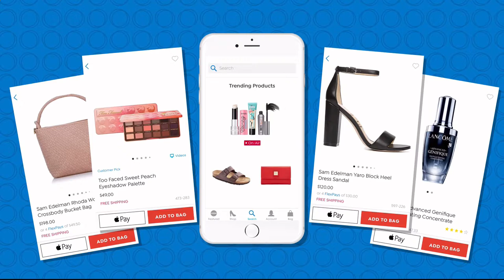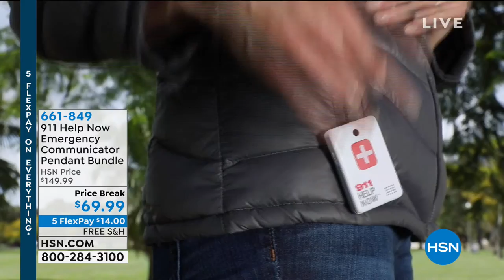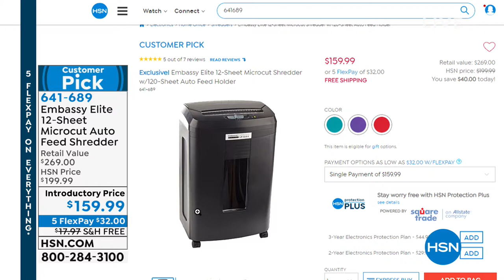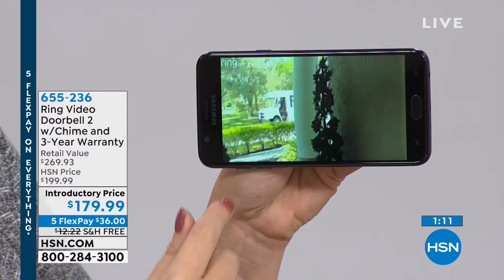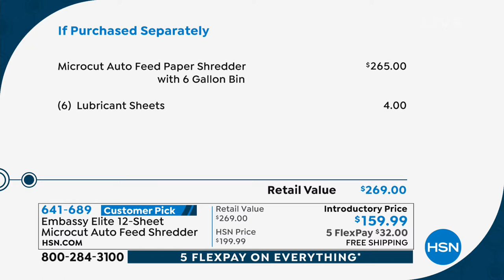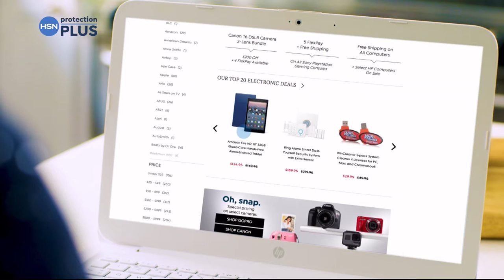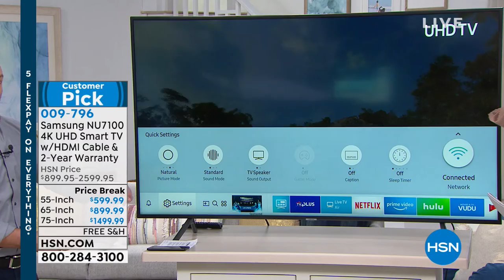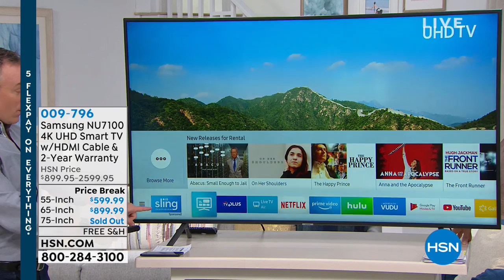HSN | Electronic Connection 02.18.2019 - 02 AM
Discover a wide assortment of top electronics that are designed to streamline life in countless ways Discover a wide assortment of top electronics that are designed to streamline life in countless ways